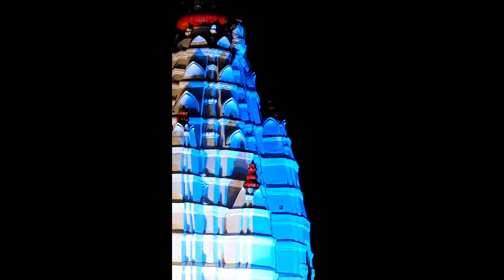Jaimaa Samaleswari ଜୟ୍ ମାଁ ସମଲେଶ୍ବରୀ ରାଜ ରାଜେଶ୍ଵରୀ ବେଶ ଧ୍ୱଜା ଆରୋହଣ,maasamaleswarimandir , sambalpur,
Jai maa Samaleswari , 🙏🌺 ଜୟ୍ ମାଁ ସମଲେଶ୍ବରୀ 🌺🙏, maa samaleswari mandir , sambalpur

🙏🌺Jai maa Samalei 🌺🙏